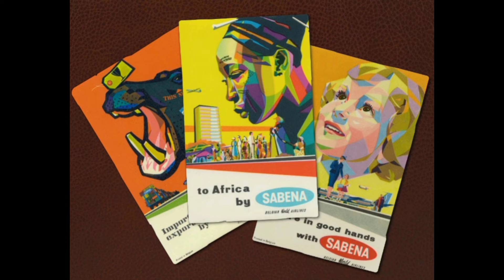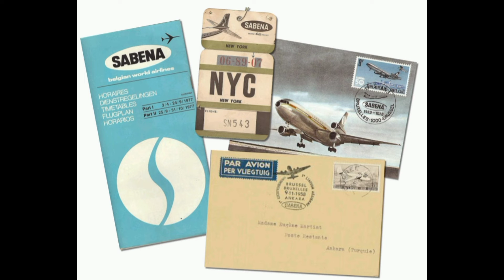2001 EKONOMİK KRİZİ VE SABENA HAVAYOLLARI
11 Eylül'de ABD'ye yapılan terör saldırısı sonrası yaşanan ekonomik krizin ardından iflas eden Belçikalı havayolları şirketi Sabena'nın ve logosu Cennet kuşunun hikâyesi